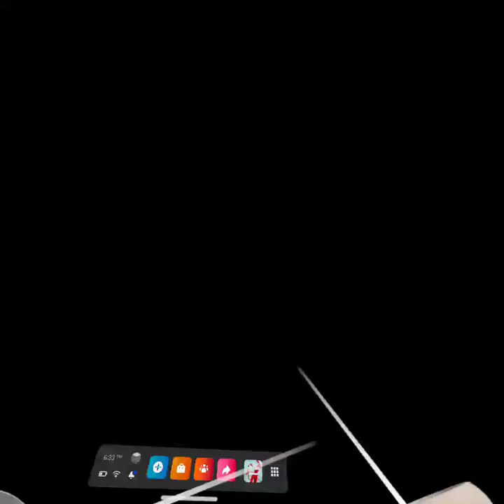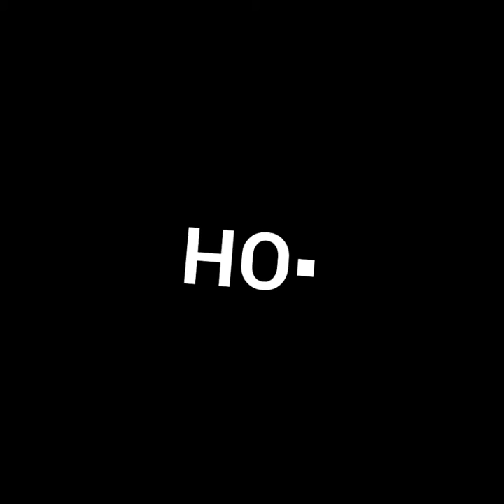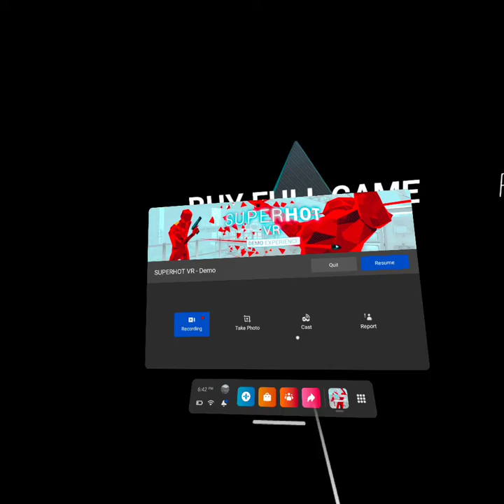Playing some super hot pt. 1